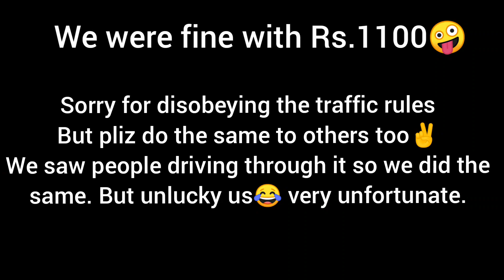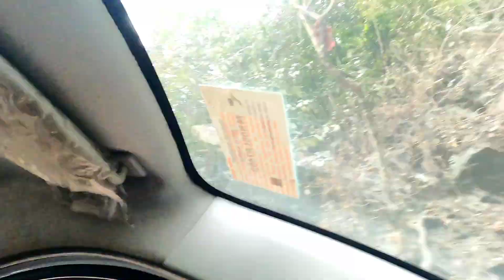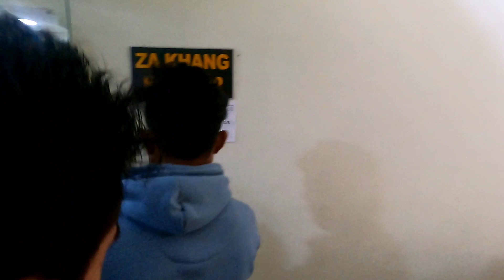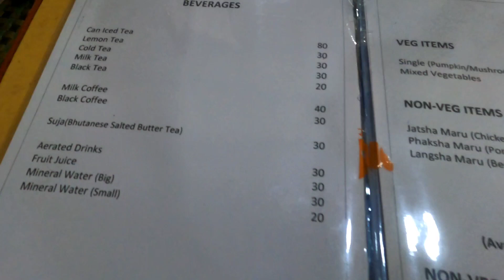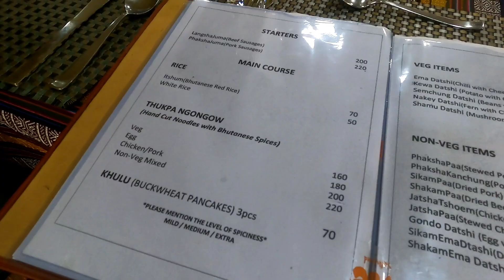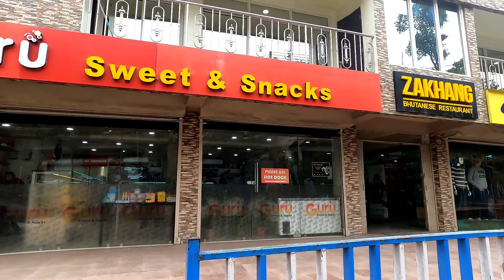Traffic Policeman took my license and walked away😭 ||Manip- Nepal || Day 3(Siliguri to Kalimpong)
This incident was at Siliguri. A big tractor was driving infront of me blocking our way and couldnt see anything infront. And suddenly he took left and we stopped. It was already at a traffic and we were in the middle of the traffic. we drove backward and this policeman came to me asking for my license. He checked it out and he walked away wit it. KHATAM😂we were fined and took back my license😁😁 it was so unfortunate. We didnt even know there was a traffic too. AMAZING GRACE